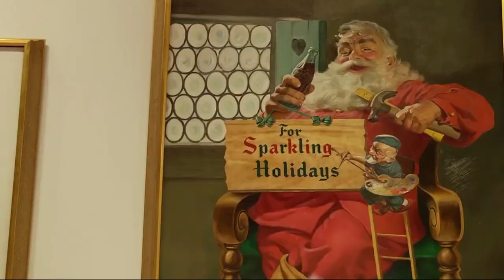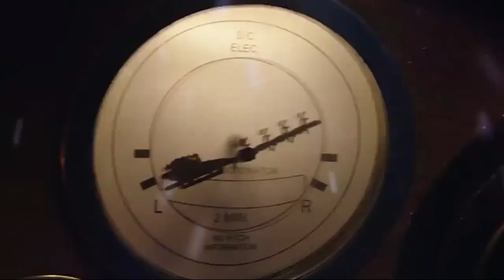LA MEJOR CAMPAÑA DE MARKETING DE LA HISTORIA | COCA COLA INVENTÓ A SANTA CLAUS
¿Realmente Coca Cola inventó a Santa Claus? San Nicolas, Papá Noel y Santa Claus son diferentes nombres para el mismo personaje Navideño que todos conocemos, sin embargo, no muchos sabemos el origen de este emblemático personaje. El mito dice que Coca Cola inventó a Santa Claus, pero en este video veremos quien fue realmente el creador de este personaje, así como la estrategia publicitaria que utilizó Coca Cola para volver a Santa Claus un personaje emblemático de su marca. Disfruta mucho del video